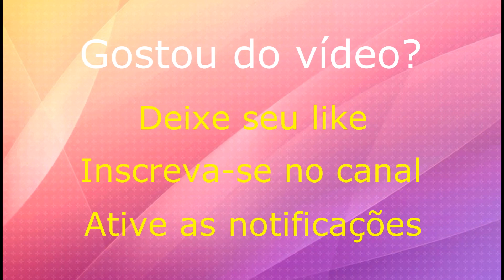(#700) Qual a importância de entender o que Deus tem para a sua vida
Você é daqueles que acredita em Deus e até acha que está "bem na fita" com Ele, mas não investe 1 minuto do seu dia pensando em qual é o propósito para o qual Ele te criou?

Se agora você está aí pensando em qual foi a última vez em que você conversou com Deus sobre isso, assista esse vídeo!

Nele eu pontuo algumas coisas que mostram a relevância de procurarmos entender o que Deus planejou para a nossa vida e através de nós.

Quer dicas de beleza e bem-estar?

Quer estreitar seu relacionamento com Deus?